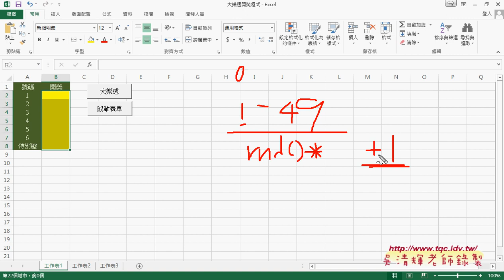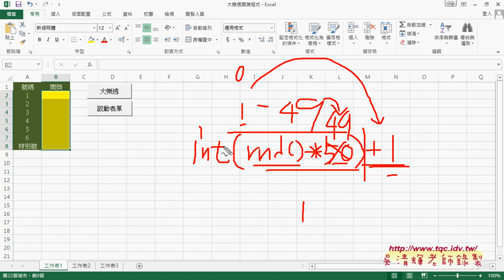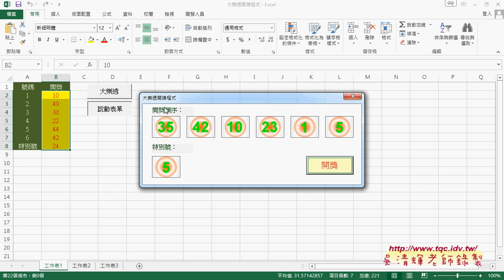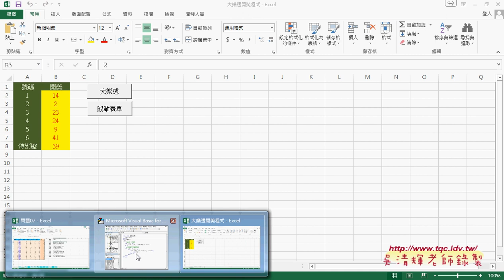04 範例大樂透開講程式產生1到49亂數與不重複